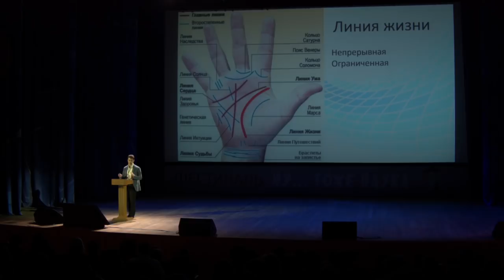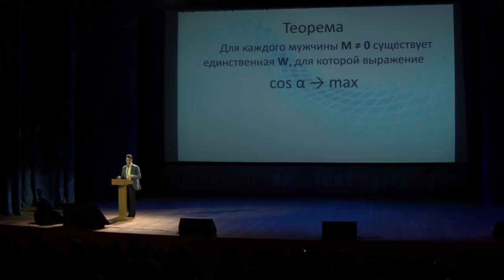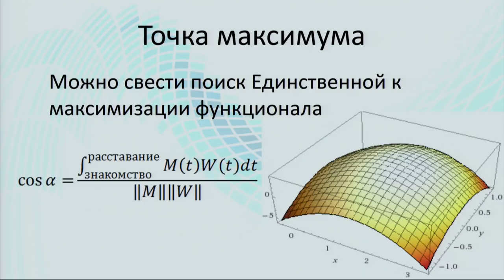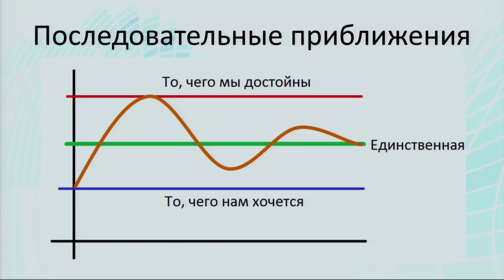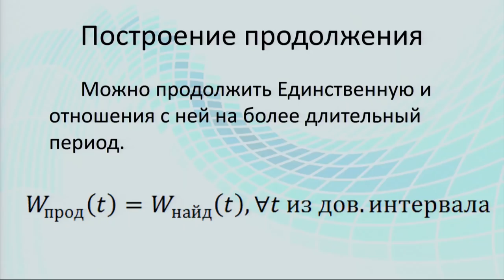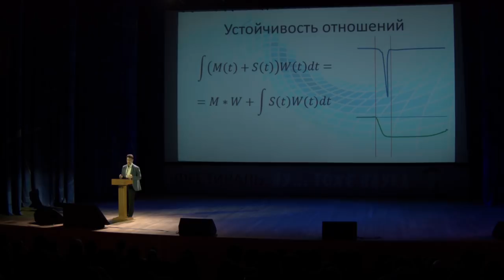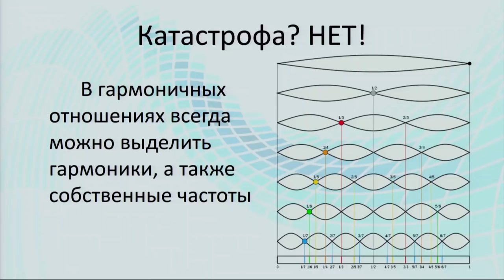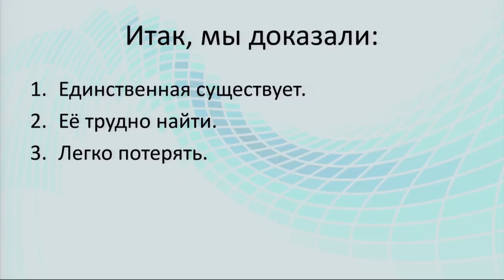Сергей Иванов - Поиск единственной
Значительная часть мужчин на планете озадачена поиском единственной и любимой. Но как и где искать? До сих пор никто не мог внятно объяснить это. В своем сенсационном исследовании инженер-математик Сергей Иванов нашел ответ, как с помощью строгого математического подхода не только найти девушку мечты, но и вычислил несколько подводных камней в отношениях с ними.